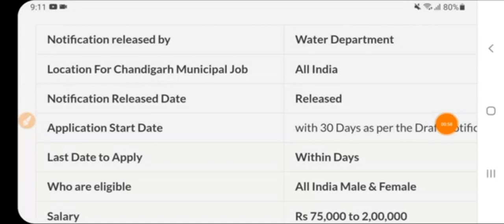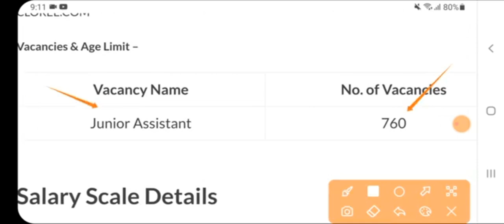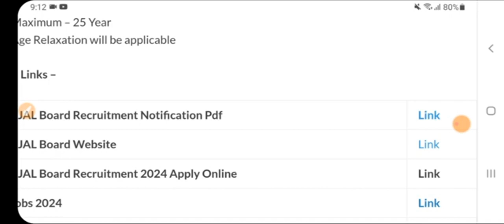Punjab New ਭਰਤੀ 2024|Punjab Water Department Recruitment 2024|Punjab Jobs 2024|Punjab Govt Vacancy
Govt Jobs Best Study Material 👇

1.

2.

3. Punjab Patwari Agriculture(Top 500 MCQ)

4. Best Punjab GK Book for all Punjab Govt Exams-Pdf

 6. India GK(1000+ Mcqs)-Specially for Govt Exams-